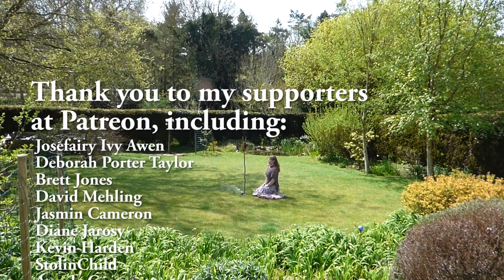Hedge Riding // Witchy Ways (Series Two)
What is hedge riding? Why is it so important to the Hedgewitch? Find out more in this video...